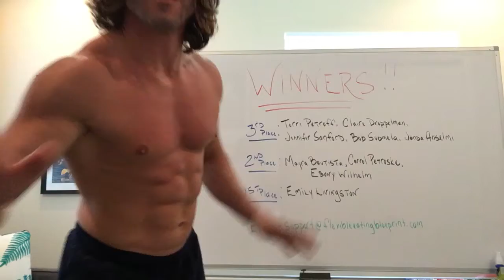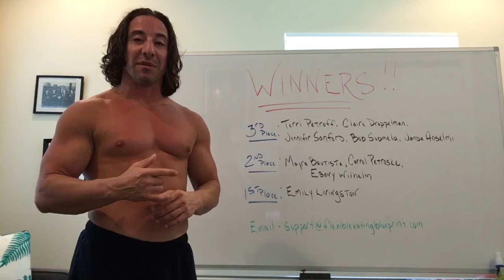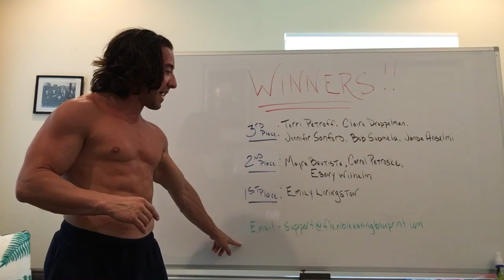Congrats to our winners!